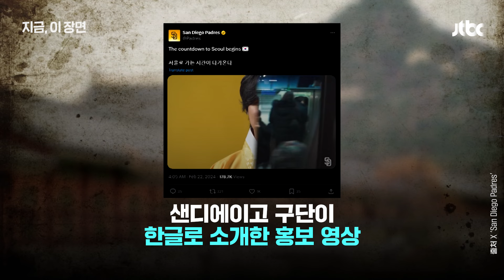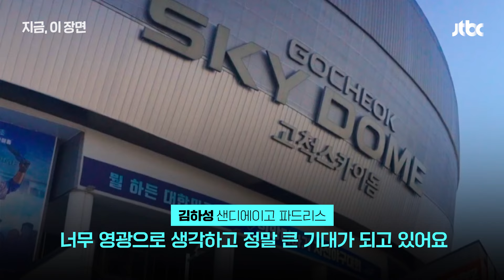미국서 한복을 입혔어? 김하성은 샌디에이고 얼굴｜지금 이 장면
서울에서 열리는 메이저리그 개막전이 얼마 남지 않았죠. 샌디에이고가 공개한 홍보 영상에선 김하성의 얼굴을 내걸었습니다. 주전 유격수에 이어 서울시리즈 홍보대사 역할까지 하게 된 김하성, 지금 이장면으로 만나보시죠.